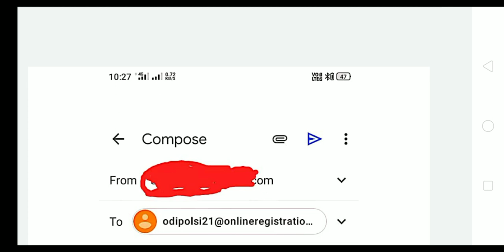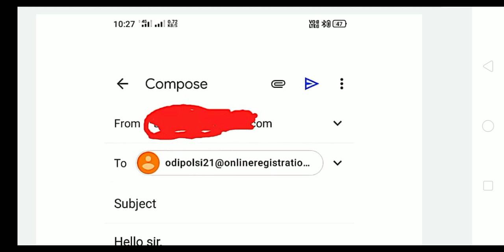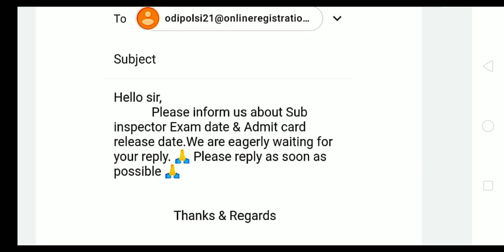SI EXAM DATE 2021||SI ADMIT CARD 2021 UPDATE LATEST ON 4th August 2021